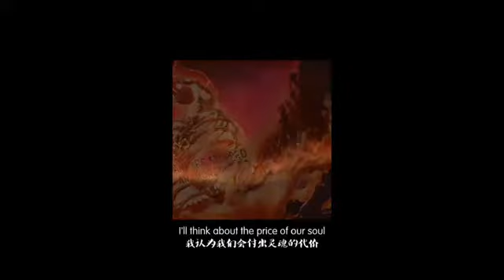Attack on Titan The Final Season - Final PV「進撃の巨人」The Final Season ÉDIT